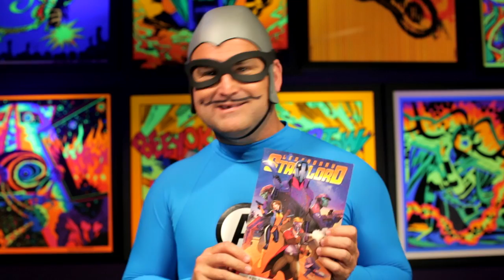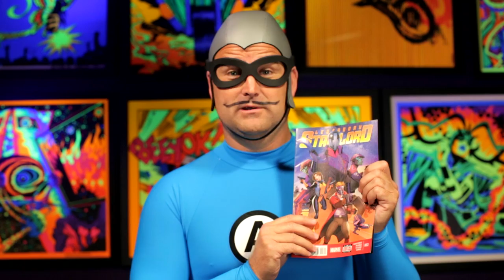The Aquabats! Super Vlog! Episode 1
Episode 1 of The Aquabats! Official Weekly Video Blog!
In this Vlog, The MC Bat Commander discusses the new Video Blog, The Aquabats! tie to Guardians of the Galaxy and reviews a new Aquabats! toy!